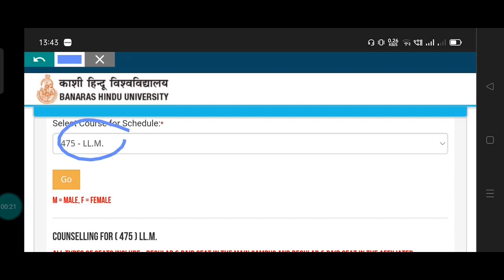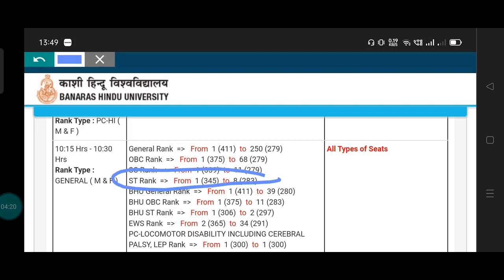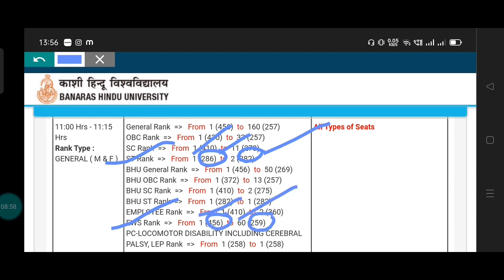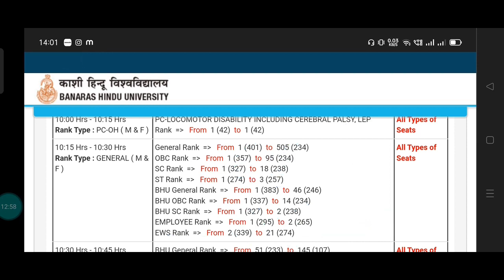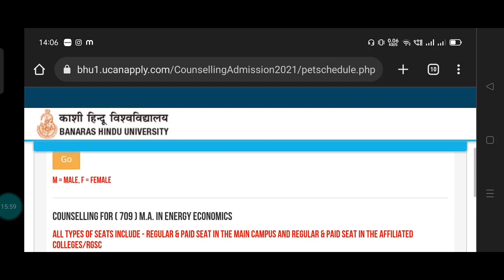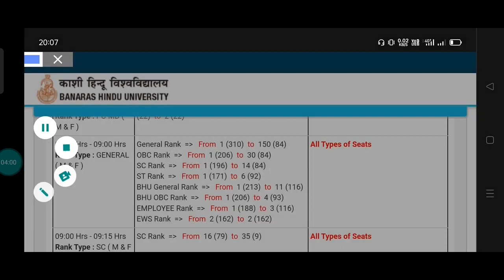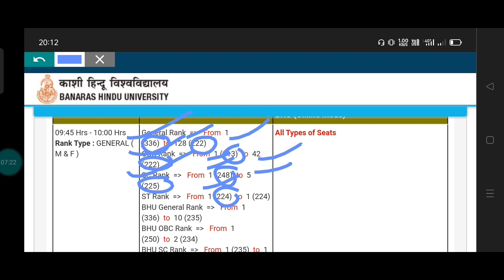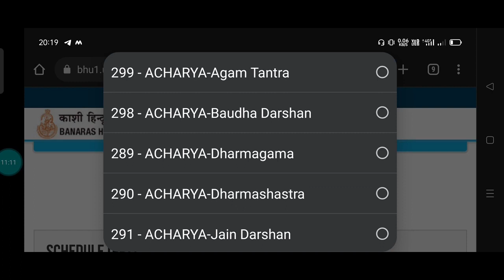CUET PG BHU All Subject cut-off 2021 one video ll सारे Subject का ll